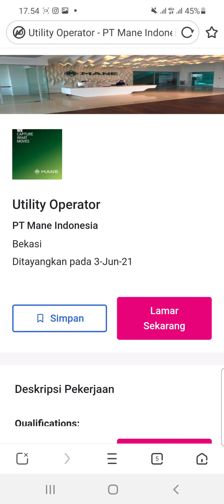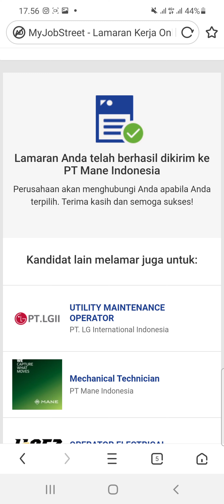PT. Mane Indonesia Bekasi (4 Posisi)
1. Utility Operator

2. Technician

3. Staff QA

4. SHE Spv